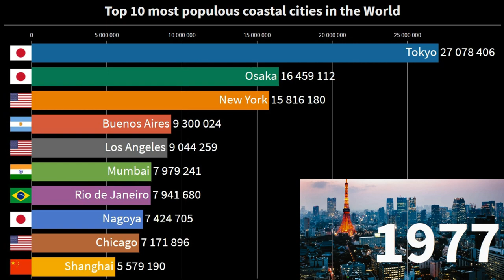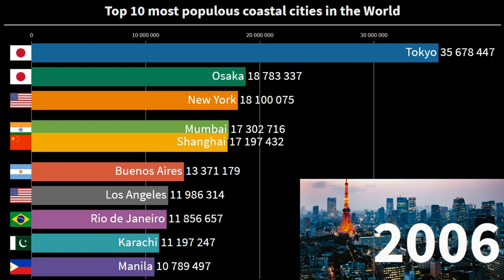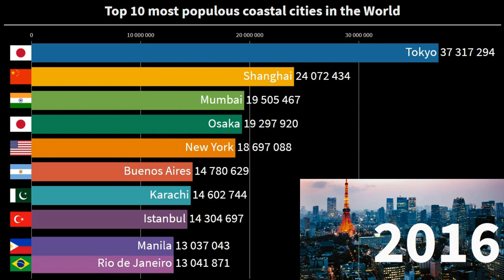Top 10 most populous coastal cities/urban agglomerations in the World (1950-2035)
By definition coastal cities are located on the interface or transition areas between land and sea, including large inland lakes. Among the most famous are New York, Los Angeles and Tokyo.

This ranking is based on the historical and projected population of the largest coastal cities (as urban agglomerations) for the period 1950 to 2035.

Source of data: United Nations, Department of Economic and Social Affairs, Population Division (2018). World Urbanization Prospects: The 2018 Revision, Online Edition.